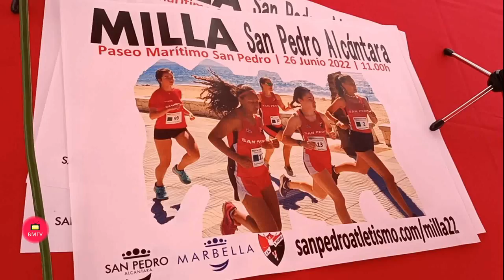Presentacion de la Milla urbana san Pedro Alcántara